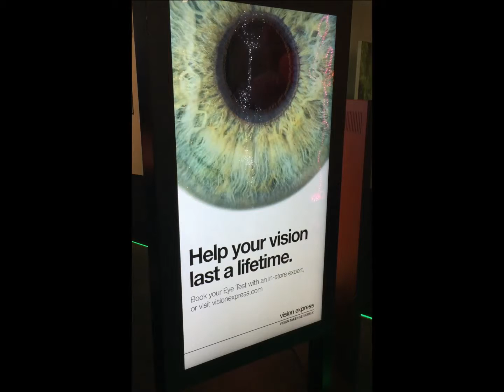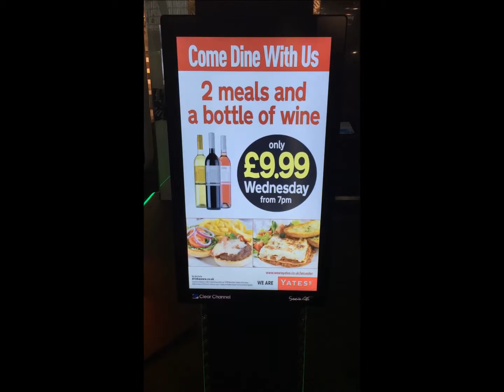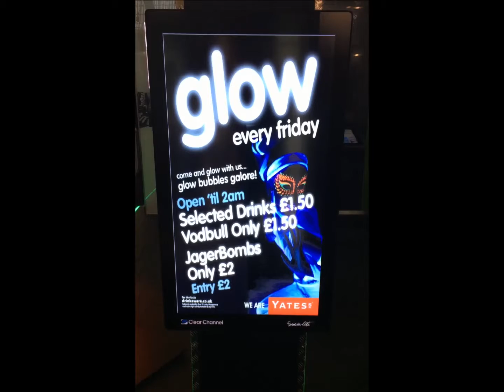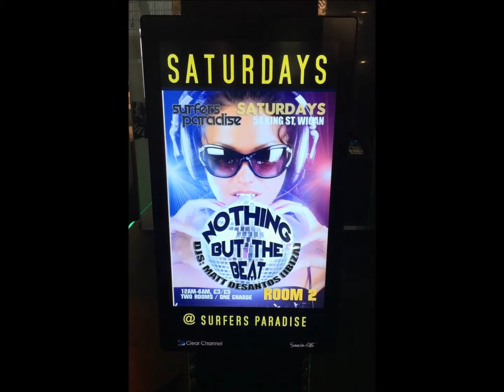Sign 2000 At The RBTE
Bespoke Digital Media